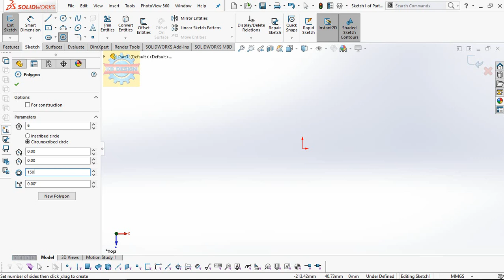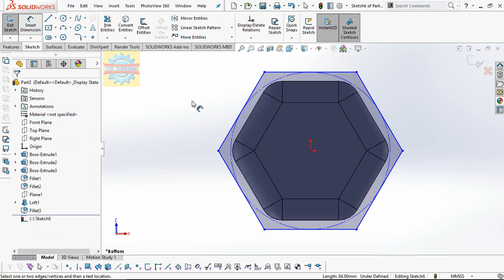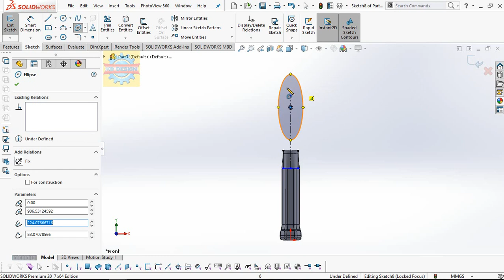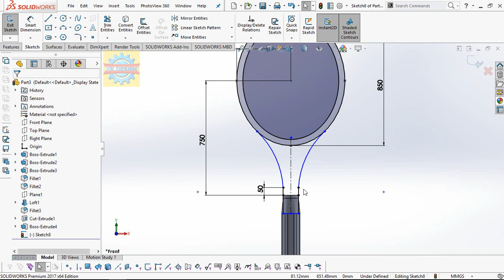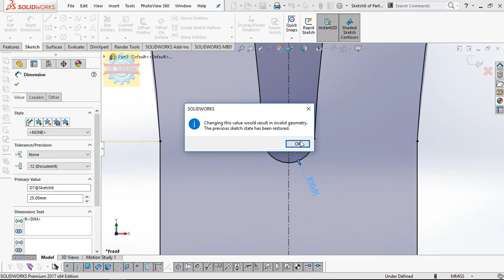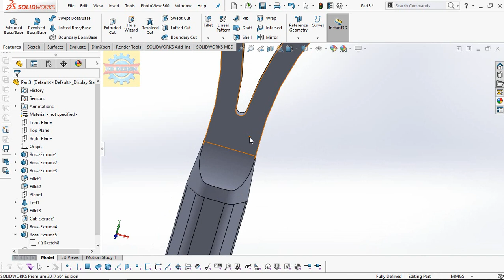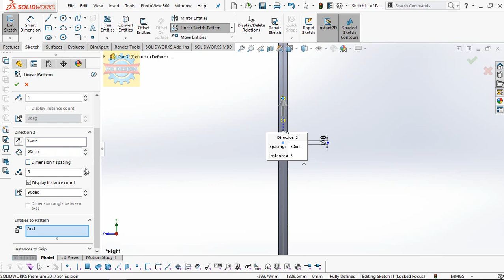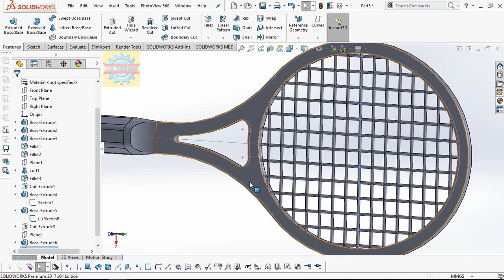「DESIGN 99」 How to draw tennis racket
How to draw tennis racket

Contact Facebook for works Mechanical Shirts